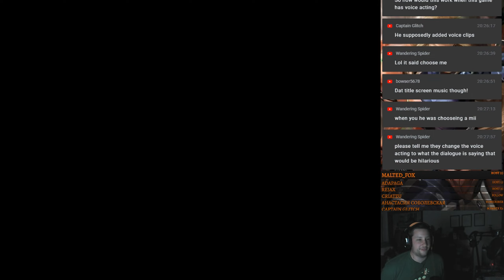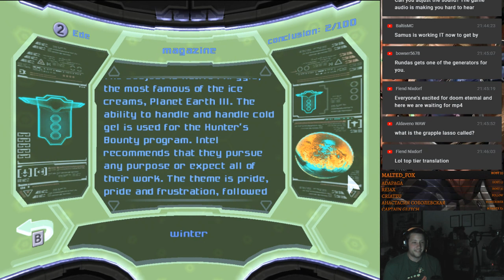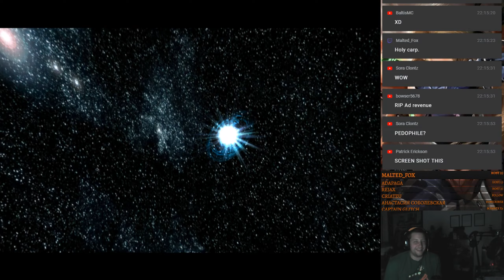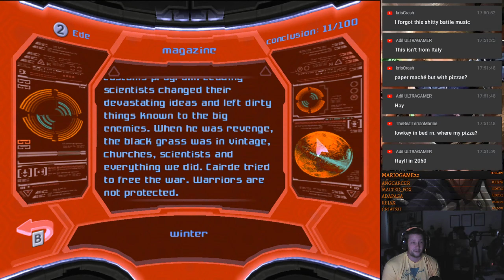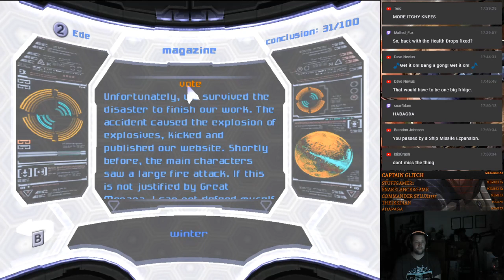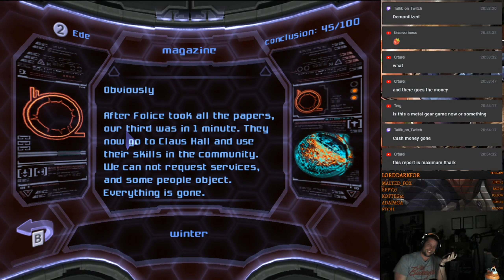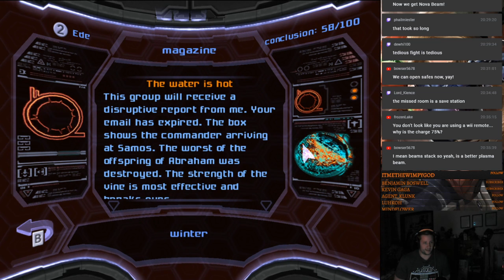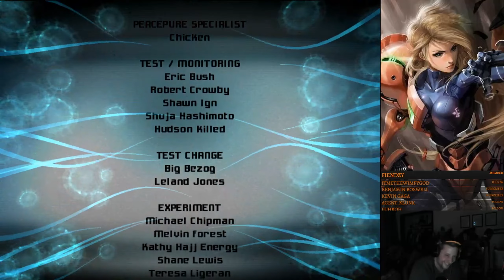Metroid Prime 3: Corruption Google Translate - Highlights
[Hack Author] kkzero

Samos goes on an amazing adventure trying to piece together any form of thought that is relatable to human brains. Unfortunately, she got involved with some bad company and started learning about dry water instead.